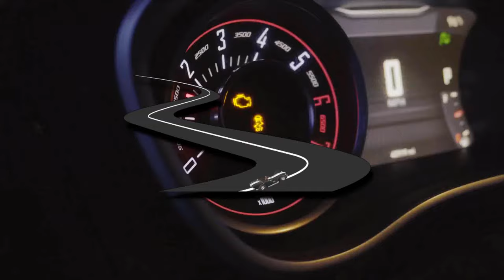Gunna - Feigning (Lyrics in CC)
꧁༺ 𝓣𝓱𝓮 𝓸𝓹𝓮𝓷 𝓻𝓸𝓪𝓭 𝓼𝓽𝓲𝓵𝓵 𝓼𝓸𝓯𝓽𝓵𝔂 𝓬𝓪𝓵𝓵𝓼... (ভ_ ভ) ރ ／/ ┊ \＼\༻꧂

Discover Gunna

Gunna Wunna OpenRoadMusic If you wish for a track/Image to be removed, please let me know so I can remove it